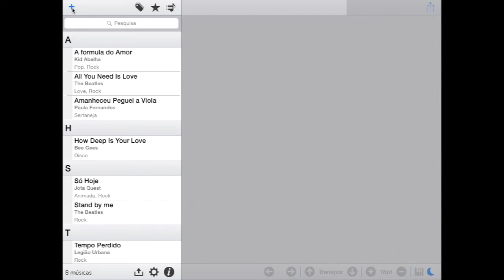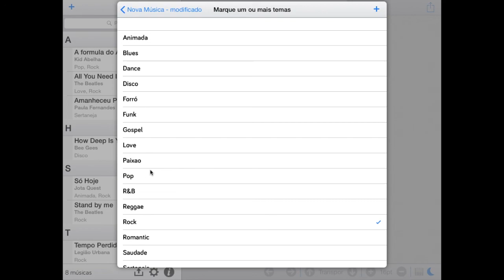DataCifra - Importar cifra da internet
O DataCifra para iPad é um gerenciador de músicas e acordes que vai facilitar sua vida. Com ele você pesquisa e encontra suas músicas rapidamente, monta listas de repertório e organiza tudo por temas. Você nunca mais irá tocar como antes! Além de fazer o básico, o DataCifra oferece recursos inovadores nunca vistos antes por nenhum outro gerenciador de músicas.